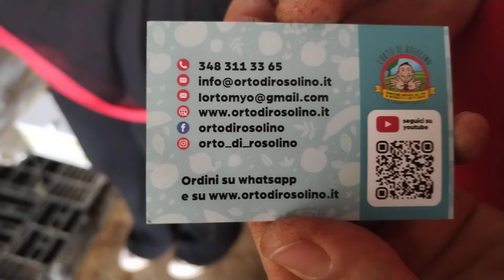Sicilia in camper. Visita alla piantagione di frutta tropicale a Terrasini di Rosolino e Floriana.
ORTO DI ROSOLINO
TELEFONO X INFO E ORDINI